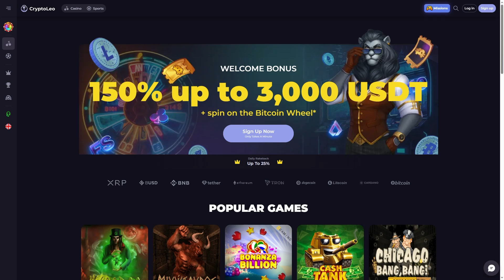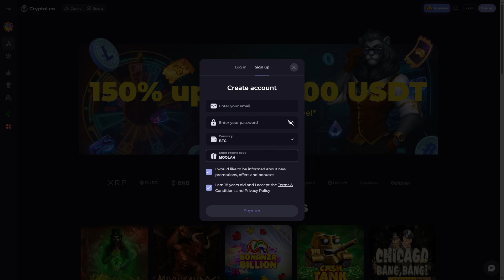WE HIT A STAYIN ALIVE GAME SHOW AND IT BROKE FUNKY TIME!?!?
💲 In todays video, you wont believe how we hit a STAYIN ALIVE GAME SHOW on FUNKY TIME but ended up BREAKING THE GAME!!

🔥 Code - "Moolah" (USE THIS WITHIN FIRST 24 HOURS OF CREATING YOUR ACCOUNT)